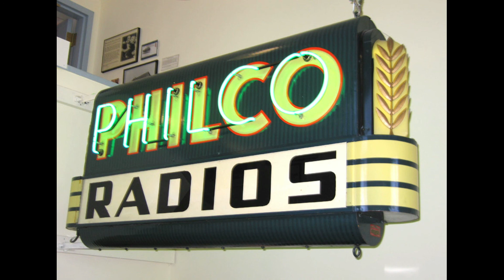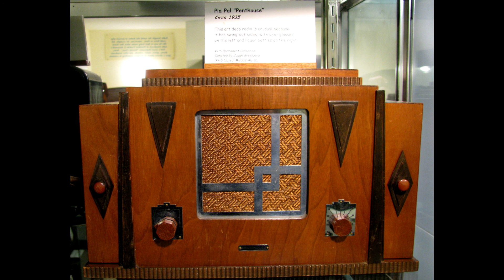1430 Connection / 100th Anniversary of the First Commercial Radio Broadcast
On this week's 1430 Connection, the topic is the history of commercial broadcasting and the 100th anniversary of the first commercial broadcast. WNAV’s Donna Cole interviews Brian Belanger, curator of the National Capital Radio and Television Museum in Bowie, Maryland. The discussion starts with the birth of amateur radio, then to KDKA’s first broadcast, through to today and how radio and regulations have changed along the way. Also, what visitors to the National Capital Radio and Television Museum can expect to see. It is free to visit and currently planning its reopening (it’s been closed due to the pandemic).

For more information on the National Capital Radio and Television Museum,